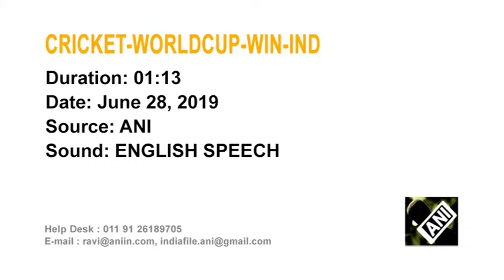28 Jun, 2019: India crush West Indies by 125 runs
28 Jun, 2019 (ANI): India crush West Indies by 125 runs